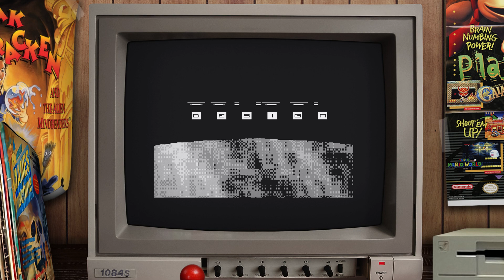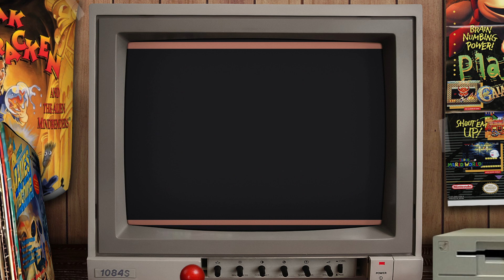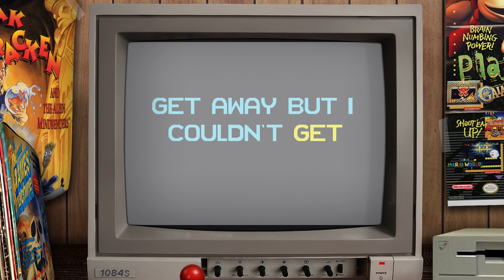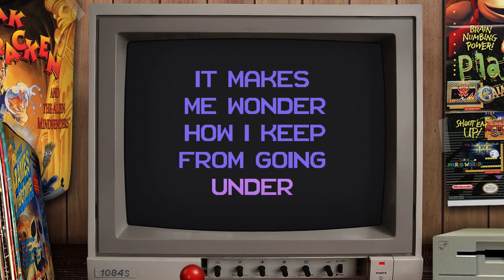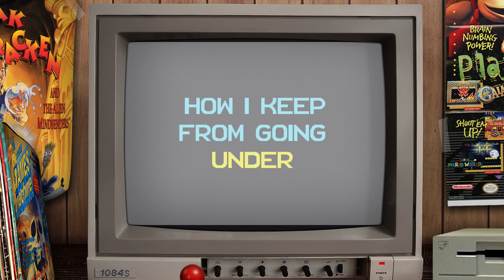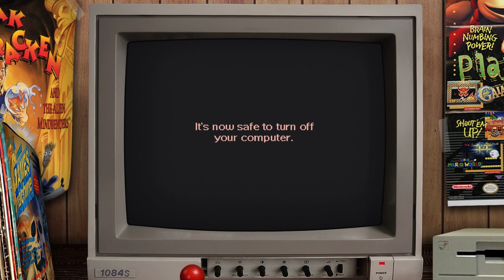Censor Design - Wonderland 14 ( 2023 ) C64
One of the Best C64 Demo Saga countines with Wonderland 14